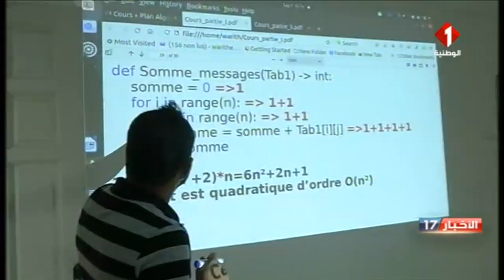الكاف : إنطلاق الدراسة بالمعهد الوطني للتكنولوجيا والعلوم المحدث مؤخرا